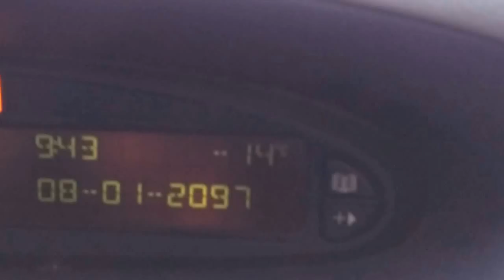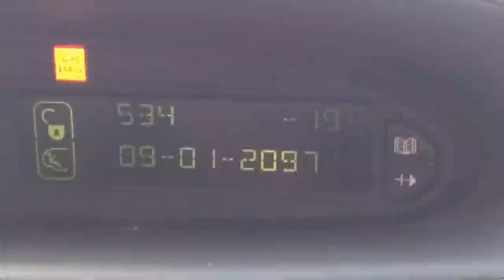Πάτρα - Καλάβρυτα - Χελμός - Ski - Κυριακή 8-1-2017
Δρόμος με αλυσίδες από Καταρράκτη έως και το χ/κ Καλαβρύτων λόγω πάγου, αν και ο δρόμος Καλάβρυτα - Χ/κ ήταν σε καλή κατάσταση και με λίγη προσοχή η αλυσίδα δεν χρειάζονταν.